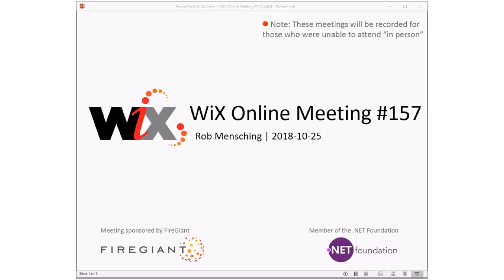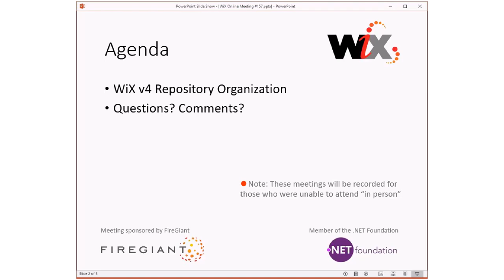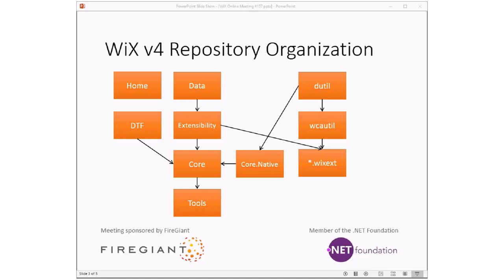WiX Online Meeing #157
Thursday, October 25, 2018 9:56 AM